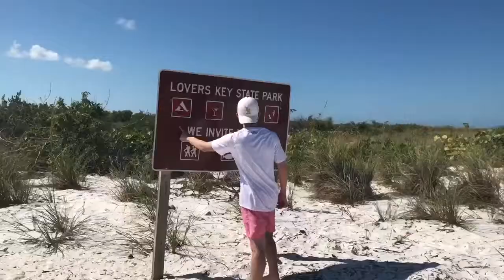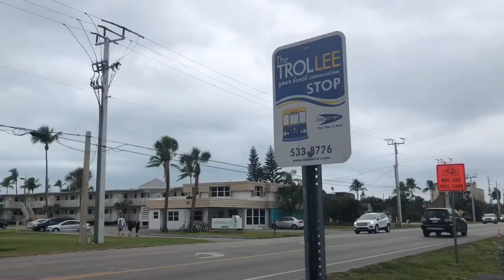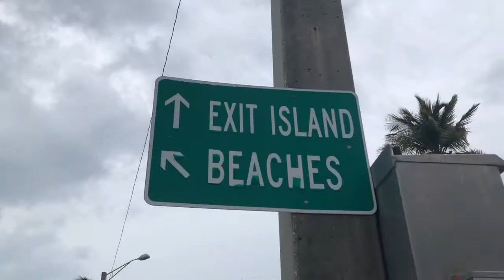spring break 2018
The Killers- Mr. Brightside(Two Friends Remix)